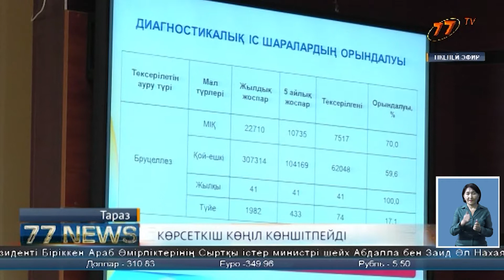КӨРСЕТКІШ КӨҢІЛ КӨНШІТПЕЙДІ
Өңірдің ветеринария саласы ақсап тұр. Эпизоотиялық жағдай мәз емес, кемшін тұстары көп. Ал, төрт түлікке салынатын екпе жұмыстары аяқсыз қалған.